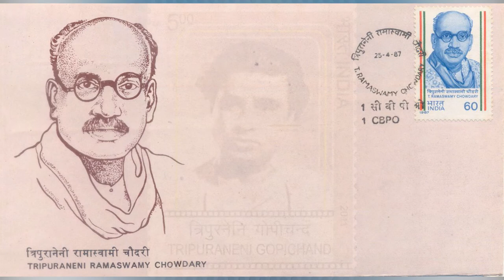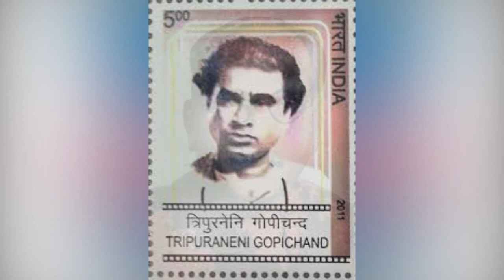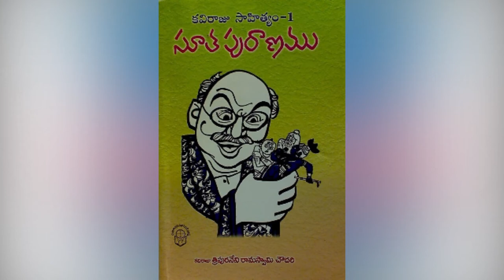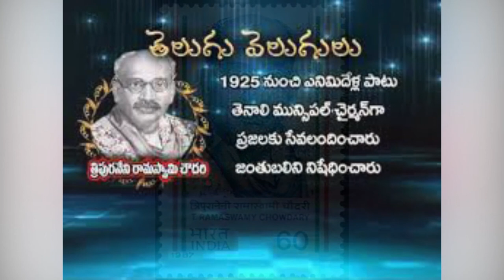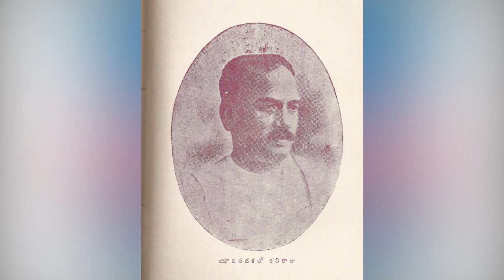కవిరాజు శ్రీ త్రిపురనేని రామస్వామి చౌదరి -5. Tripuraneni Ramaswami Choudary.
చౌదరి నుండి ఎదిగి / కులంతోపాటు మతాన్ని విడనాడి / మానవవాదిగా పరిణమించిన కవిరాజు త్రిపురనేని రామస్వామి చౌదరి. కవి, నాటక కర్త, భావుకుడు, భావ విప్లవకారుడు, హేతువాది, సంస్కర్త, నాస్తికాగ్రణి, ఆర్ష సాహిత్యాబ్ధిని అలవోకగా అపోసన పట్టిన అగస్త్యుడు, పురాణేతిహాసాల లోగుట్టును రట్టు చేసిన అపర కౌశికుడు, బారిష్టరు, శతావధాని, కవిరాజు త్రిపురనేని రామస్వామి చౌదరి గారి బహుముఖీనమైన కృషికి ఈ వ్యాసం ద్వారా వినమ్రంగా నివాళులర్పిస్తున్నారు శ్రీ ముత్తేవి రవీంద్రనాథ్ గారు. ( 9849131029 ) // కవిరాజుగా ప్రసిద్ధి చెందిన త్రిపురనేని రామస్వామి (జనవరి 15, 1887 - జనవరి 16, 1943) న్యాయవాది మరియు ప్రముఖ హేతువాద రచయిత, సంఘసంస్కర్త. ప్రసిద్ధ కవి రాజుగా పిలువబడే అతను హేతువాదం మరియు మానవతావాదం తెలుగు కవిత్వం మరియు సాహిత్యాల్లో లోకి మొదటి సారిగా ప్రవేశపెట్టిన కవిగా భావిస్తారు. త్రిపురనేని రామస్వామి 1887 జనవరి 15 న కృష్ణా జిల్లా, అంగలూరు గ్రామంలో ఒక రైతు కుటుంబంలో జన్మించాడు. రామస్వామి అప్పటికే భారతదేశంలో ప్రచారంలో ఉన్న సామాజిక-మత సంస్కరణ ఉద్యమాలలో పాల్గొనినారు.రామ్ మోహన్ రాయ్, ఈశ్వర్ చంద్ర విద్యాసాగర్, రనడే, దయానంద సరస్వతి మొదలైనవారి ఆదర్శాలను ప్రజలలోనికి తీసుకురావడానికి ఉద్యమించిన వారిలో రామస్వామి ఒకరు //రామస్వామి రైతు కుటుంబములో పుట్టినా చిన్నప్పటినుడి సాహితీ జిజ్ఞాసతో పెరిగాడు. తన 23వ యేట మెట్రిక్యులేషన్ పరీక్ష ఉత్తీర్ణుడైనాడు. ఆదే సంవత్సరము ఆయన పల్నాటి యుద్ధము ఆధారముగా కారెంపూడి కదనం, మహాభారత యుద్ధము ఆధారముగా కురుక్షేత్ర సంగ్రామము అను రెండు నాటికలు రచించాడు. 1911లో ఇంటర్మీడియట్ చదవడానికి బందరు లోని నోబుల్ కాలేజీలో చేరాడు. అక్కడ ఉన్న కాలములో అవధానము చేసి తన సాహితీ నైపుణ్యమును మరియు అద్భుతమైన జ్ఞాపకశక్తిని ప్రదర్శించాడు.

భారతదేశం తిరిగి వచ్చిన తరువాత, అతను కొన్ని సంవత్సరాలు తెనాలి పట్టణంలో న్యాయశాస్త్రం వృత్తిని చేపట్టారు. అయితే కొలది కాలంలోనే ఆయన అభిరుచులకు అనుగుణంగా సంఘ సంస్కరణల దిశగా వృత్తి ప్రవుర్తులను మార్చుకునారు. దీని ఫలితంగా సామాజిక అన్యాయాలను మరియు మత అరాచకాలపై అతను ఒక పూర్తిస్థాయి సాంఘిక విప్లవాలకు నాంది పలికారు.

రాజకీయ జీవితం, సంఘ సంస్కరణ
1898లో పున్నమ్మను పెళ్ళి చేసుకున్నాడు. 1910లో వారికి ఒక కొడుకు జన్మించాడు. ఆయనే ప్రఖ్యాత రచయిత, త్రిపురనేని గోపీచందు. 1914లో న్యాయ శాస్త్రం చదివేందుకు డబ్లిన్ వెళ్లాడు. అక్కడ న్యాయశాస్త్రమే కాక ఆంగ్ల సాహిత్యము మరియు ఆధునిక ఐరోపా సంస్కృతి కూడా చదివాడు. డబ్లిన్ లో చదువుతున్న రోజుల్లోనే అనీ బీసెంట్ ప్రారంభించిన హోం రూల్ ఉద్యమంకు మద్దతు ఇవ్వవలసినదిగా భారతీయులకు విజ్ఞాపన చేసస్తూ కృష్ణా పత్రికలో అనేక రచనలు చేశాడు. రామస్వామి స్వాంతంత్ర్యోద్యము రోజులలో ప్రజలకు స్ఫూర్తినిచ్చి ఉత్తేజపరచే అనేక దేశభక్తి గీతాలు రచించాడు.

1917లో భారత దేశానికి తిరిగివచ్చిన తర్వాత కొన్ని సంవత్సరాలు మచిలీపట్నంలో న్యాయవాద వృత్తి నిర్వహించాడు. కానీ ఆయన ముఖ్య వ్యాసంగము సంఘ సంస్కరణే. స్మృతులు, పురాణాలు మరియు వ్యవస్థీకృత మతము వలన వ్యాపించిన కుల వ్యవస్థ మీద, సామాజిక అన్యాయాల మీద ఆయన పూర్తి స్థాయి ఉద్యమము ప్రారంభించాడు. 1922లో గుంటూరు జిల్లా, తెనాలిలో స్థిరపడ్డాడు. 1925లో తెనాలి పురపాలక సంఘ చైర్మనుగా ఎన్నికయ్యాడు. తెనాలి మున్సిపాలిటీ చైర్మెన్ గా ఉన్నపుడు, గంగానమ్మ కొలుపులలో నిర్వహించే జంతుబలిని నిషేధించాడు. ఈ అంశంలో ఆయనపై అవిశ్వాస తీర్మానం పెట్టి చైర్మను పదవి నుండి తొలగించారు. అయితే వెంటనే జరిగిన ఎన్నికల్లో మళ్ళీ ఎన్నికై, తిరిగి చైర్మను అయ్యాడు. జంతుబలులు మాత్రం సాగలేదు. 1938 వరకు ఆయన ఆ పదవిలో ఉన్నాడు.

1920లో మొదటి భార్య చనిపోగా, చంద్రమతిని పెళ్ళి చేసుకున్నాడు. 1932లో ఆమె చనిపోగా, అన్నపూర్ణమ్మను పెళ్ళి చేసుకున్నాడు. సూతాశ్రమం అనిపేరు పెట్టుకున్న ఆయన ఇల్లు రాజకీయ, సాహిత్య చర్చలతో కళకళలాడుతూ ఉండేది.

సంస్కృత భాషలో ఉన్న పెళ్ళి మంత్రాలను తెలుగులోకి అనువదించి, అచ్చులో సరళమైన వివాహ విధి అను పద్ధతిని తయారు చేసాడు. ఈయన స్వయంగా అనేక పెళ్ళిళ్లకు పౌరోహిత్యము వహించి జరిపించాడు. ఆంటరానితనానికి వ్యతిరేకంగా పోరాడాడు. మనసా, వాచా, కర్మణా రామస్వామి ఓ సంస్కర్త. 1943 జనవరి 16 న త్రిపురనేని రామస్వామి మరణించాడు.

1987 వ సంత్సరంలో భారతదేశ ప్రభుత్వము వారు ఆయన స్మారక చిహ్నముగా ఆయన పేరు మీద తపాళా బిళ్ళను జారీ చేయడం జరిగింది //
త్రిపురనేని రామస్వామి చిత్రపటం
ప్రజలను మేలుకొలిపే హేతువాద భావాలను వ్యక్తపరచడానికి సాహితీ రచనలను సాథనముగా త్రిపురనేని ఎంచుకున్నాడు. రామస్వామి తన ఆలోచనలను సాహిత్యం ద్వారా వ్యక్తపరచడమే కాక ఆచరణలో పెట్టడానికి కూడా ప్రయత్నించాడు. ఈయన చేసిన ముఖ్య రచనలు:

సూతపురాణము
శంబుకవధ
సూతాశ్రమ గీతాలు
ధూర్త మానవ శతకము
ఖూనీ
భగవద్గీత
రాణా ప్రతాప్
కొండవీటి పతనము
కుప్పుస్వామి శతకం
గోపాలరాయ శతకం
పల్నాటి పౌరుషం
వివాహవిధి
ఆయన సాహిత్య కృషిని గుర్తించి, ఆంధ్ర మహాసభ ఆయనకు కవిరాజు అనే బిరుదునిచ్చి గౌరవించింది. 1940లో గుడివాడ ప్రజానీకము గజారోహణ సన్మానము చేసారు //  రామస్వామి పెద్దకుమారుడు త్రిపురనేని గోపీచందు తెలుగులో ప్రప్రథమ మనస్తత్వ నవల అసమర్థుని జీవయాత్ర రాసి తెలుగు సాహిత్యముపై చెరగని ముద్ర వేశాడు.
పెద్దకుమార్తె సరోజిని దేవి భారతీయ పాలనా యంత్రాంగపు అధికారి అయిన కానుమిల్లి సుబ్బారావును వివాహమాడినది.
త్రిపురనేని గోకులచందు కూడా తెలుగు సాహితీ రంగమునకు తనదైన రీతిలో తోడ్పడ్డాడు. ఈయన రచనలలో, 1950లలో వచ్చిన బెంగాల్ కరువుకు దర్పణము పట్టిన నాటకము విశిష్టమైనది.
రామస్వామి చిన్న కుమార్తె చౌదరాణి స్వాతంత్ర్యోద్యమ సమయములో భారతీయ నావికా దళములో తిరుగుబాటుదారైన అట్లూరి పిచ్చేశ్వరరావుని పెళ్ళి చేసుకొన్నది. ఈమె తమిళనాడులో తొలి తెలుగు బుక్‌స్టోర్ ప్రారంభించిన తొలి మహిళ. ఈమె 1996లో చనిపోయింది.
ఈ తరానికి బాగా తెలిసిన, తెలుగు చలనచిత్ర నటుడైన త్రిపురనేని సాయిచంద్ సుప్రసిద్ద రచయిత త్రిపురనేని గోపిచంద్ కుమారుడు మరియు కవిరాజు త్రిపురనేని రామస్వామికి మనుమడు.